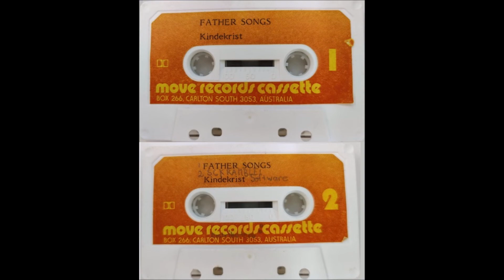Kindekrist 1973 LP: Father Songs: A5 Evensong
Cutting edge Australian Jesus rock obscurity released on a custom branch of EMI records. Nice earthy homemade arrangements that don’t sound particularly Australian (not that I’d know what that is if I heard it) – more like the best of the US and UK homegrown hippie-angled endeavors. The five semi-longhaired guys and one girl of Kindekrist alternate male and female lead vocals while encompassing a variety of styles. The raw harmonica-wailing ‘Father’s Blues’ and the slow acoustic ‘Father Of The Evening’ both fit into the blues rock category. The minor-key Celtic-sounding ‘All At Sea’ and the a cappella madrigal ‘Come All You Good People’ each have a very distinctive British flavor more akin to groups like Parchment. While acoustic instrumentation is usually favored over electric, there also happens to be some good wah-wah guitar coupled with organ and harpsichord on the psych-edged ‘Follow’ and ‘Watch Out For The Wolf’ (the latter of which features some fun howwwwwwwling vocals). Filling in the remainder of the fourteen songs are some effective samplings of folk-rock, soft rock, ragtime and acoustic ballads. Excellent! (Ken Scott, Archivist)

Kinderkrist released three albums during the 70s, and this is the one that I find the most enjoyable. Their first LP is a little more folk with the occasional psych leanings, and their third album is from the late 70s and I assume to be a little, well... late 70s sounding. This album finds them reaching a kind of 70s rock middle ground with some folk songs, some more pop-inspired numbers and some funky numbers too. Watch Out For The Wolf is the pick of the album with great lyrics that draw attention to Jesus' preaching about how the devil is a wolf in sheep's clothing that we must look out for. The track starts with nice funky drums and this wah guitar line that sounds suitably sinister for the subject matter. The lyrics get a bit hockey as the singer starts imitating a howling wolf, but it all adds to the appeal of the song. The other groovy cut is called Follow that continues with funky drums and a sneaky wah guitar riff. The female vocals on this track work quite well, and there's also some tasty organ thrown into the mix. There's some nice blues numbers on here too, like the appropriately named Father's Blues and You Can Fool Everybody and there's even an acapella number about the nativity story. Overall a great record that works well as a complete album.

Kindekrist
LP: Father Songs
Label: EMI Custom Records ‎
Country: Australia
Released: 1973
Genre: Rock, Folk, World, & Country
Style: Folk Rock, Gospel, Soft Rock, Progressive Rock

Robin Mann: vocals, guitars
Dorothy Mann: vocals
Kelvin Brown: piano, electric piano, organ
Rod Jepsen: drums, percussion
Doug Petherick: vocals, bass, banjo, harmonica
John Pryzibilla: organ electric piano, piano, tambourine.

A1 Hillside Gallows
A2 Sparrow
A3 Watch Out for the Wolf
A4 Good News
A5 Evensong
A6 Mr. Knight
A7 You Can Fool Everybody
B1 Fathers Blues
B2 Father of the Evening
B3 All at Sea
B4 Come All You Good People
B5 The Lord's Supper
B6 Follow
B7 Song for Kristin